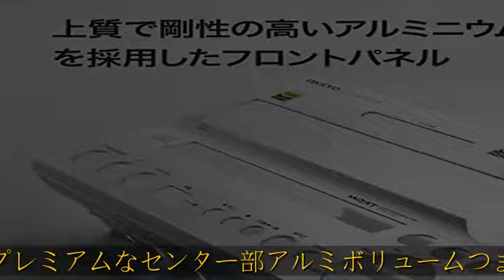ONKYO CD/SD/USBレシーバー NFR-9TX(S)